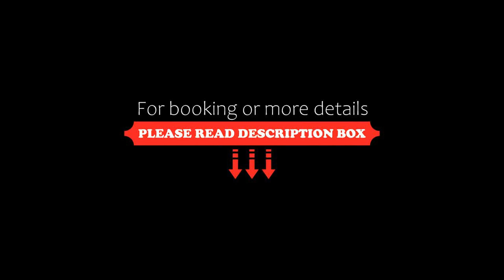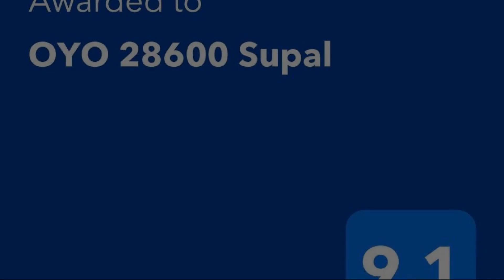OYO 28600 Supal, Salt Lake City, India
About Property:
You're eligible for a Genius discount at OYO 28600 Supal! To save at this property, all you have to do is sign in.
Set in Salt Lake City, OYO 28600 Supal offers 3-star accommodation with a shared lounge. Boasting a 24-hour front desk, this property also provides guests with a restaurant. The accommodation offers a shared kitchen and room service for guests.
Complete with a private bathroom fitted with a bath or shower and free toiletries, all guest room...
Property Type: Hotel
Address: CJ-193, Sector - 2 Saltlake City (Bidhannagar), 700091 Salt Lake City, India
Searching For
1. OYO 28600 Supal - Salt Lake City - India
2. OYO 28600 Supal - Salt Lake City - India Address
3. OYO 28600 Supal - Salt Lake City - India Rooms
4. OYO 28600 Supal - Salt Lake City - India Amenities
5. OYO 28600 Supal - Salt Lake City - India Offers and Deals
Audio Credit:
Track Title: Subway Dreams
Artist: Dan Henig